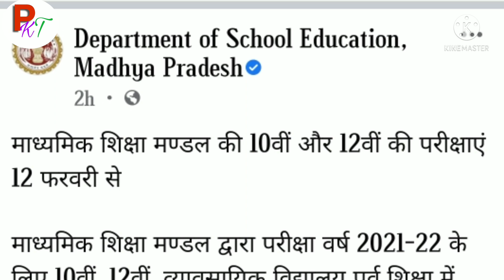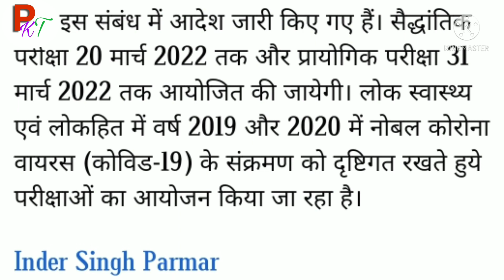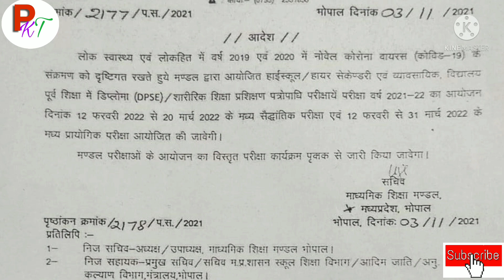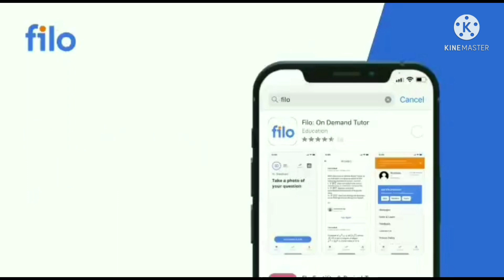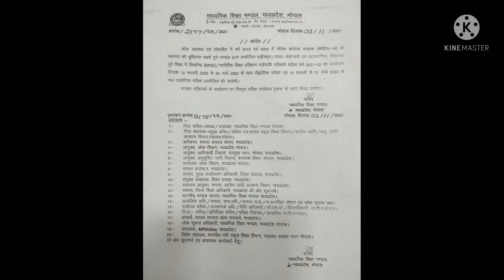एमपी बोर्ड कक्षा 10 वीं, 12 वीं की बार्षिक परीक्षाएं 12 फरवरी से | MP Board Annual Exam 2021-22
mp board class 10 & 12th annual exam date 2021-22 .
mp board annual exam 2021-22.
mp board class 10 exam date.
mp board class 12 exam date.
mp board class 10th annual exam 2021-22.
mp board class 12th exam 2021-22.
mpbse.
mp board annual exam time table 2021-22.
mp board.

90% se upper kaise banaye

mpboardexamdate2021-22
mpboard_annualexam2021-22